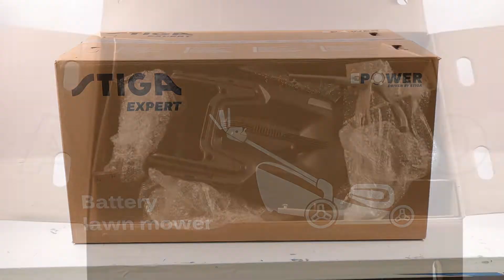Rasaerba a batteria Stiga COMBI 950e V - 955e V: montaggio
Come montare il Rasaerba a batteria Stiga COMBI 950e V - 48V/5Ah - Lama da 48 cm e Rasaerba a batteria STIGA COMBI 955e V - 48V/5Ah - Lama da 53 cm?

Rasaerba a batteria Stiga COMBI 950e V:

Dotata di una scocca realizzata in resistente Acciaio, il manico fulcrum è facilmente regolabile e può essere richiuso senza problemi.

Una tagliaerba a batteria è ideale per rasare anche i prati più estesi grazie all'elevata potenza del motore elettrico e alla sua capacità di raccolta ottimizzata, perfetta da utilizzare quando non si ha una presa di corrente a disposizione.

Il tagliaerba ha una larghezza di taglio di ben 48 centimetri e un'altezza di taglio regolabile centralmente tramite un'unica leva in 5 posizioni, da un minimo di 25 mm a un massimo di 65 mm.

Rasaerba 4 in 1, la lama montata è in grado di effettuare tutte e tre le tipologie di taglio del rasaerba:

Scarico posteriore
Mulching
Scarico laterale
Raccolta nel sacco da 70L
Dotato di ben due batterie a litio da 48V/5Ah.

Ruote alte montate su cuscinetti a sfera, per garantirti più resistenza e manovrabilità sulla macchina, le ruote posteriori sono da 280mm mentre quelle anteriori da 200mm

Il capiente cesto di raccolta da 70 litri è realizzato in plastica robusta superiore e in tela la parte inferiore garantendoti cosi resistenza e compattezza.

Inoltre essendo alimentato a batteria le sue emissioni sono nulle e risulterà anche meno rumoroso.

L'area di lavoro consigliata per questa macchina è di 950 m2

Scarico posteriore
Mulching
Scarico laterale
Il tagliaerba ha una larghezza di taglio di ben 53 centimetri e un'altezza di taglio regolabile centralmente tramite un'unica leva in 5 posizioni, da un minimo di 25 mm a un massimo di 80 mm.

L'area di lavoro consigliata per questa macchina è di 1000 m2